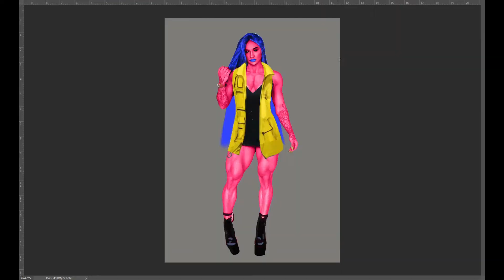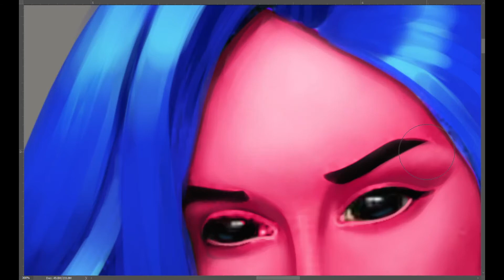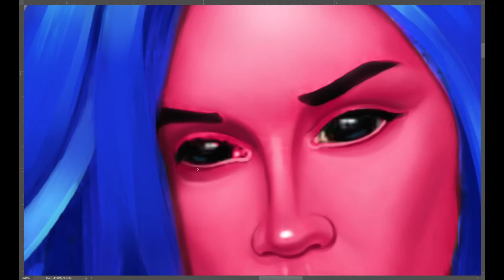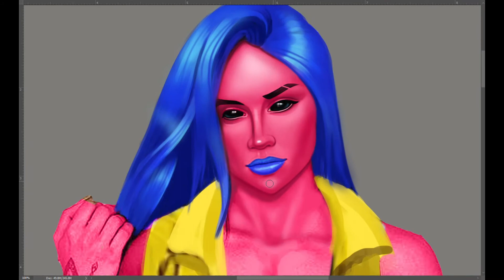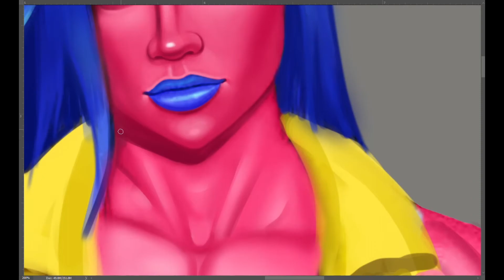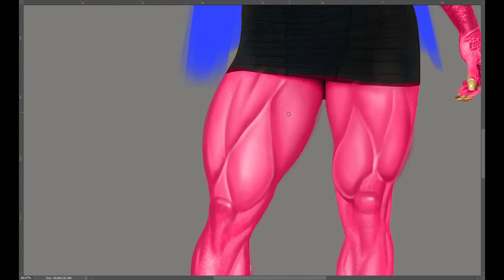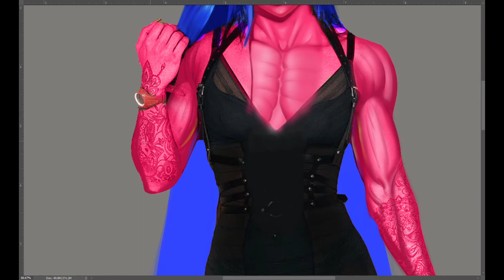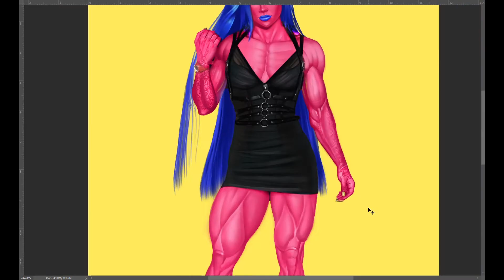I drew Bakhar Nabieva. Why does she look like an Alien?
I drew Bakhar Nabieva. But she turned out to be like an alien. Bakhar Nabieva is a fitness model and bodybuilder. She rose to fame as a result of her impressive body that has earned her the nickname " Miss Iron Bum ". She is also known for her black sclera lenses that are almost a permanent fixture on her face. Watch my video to the end.